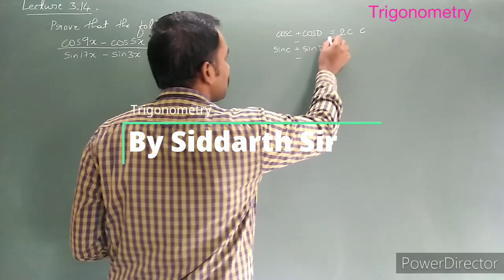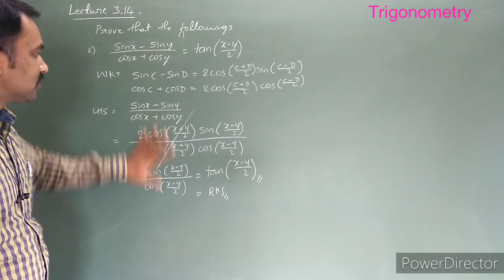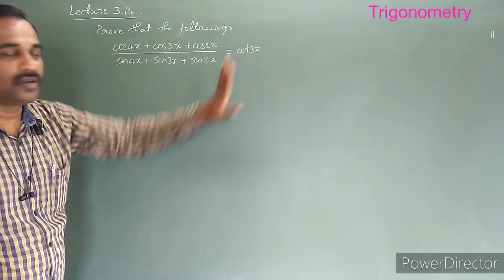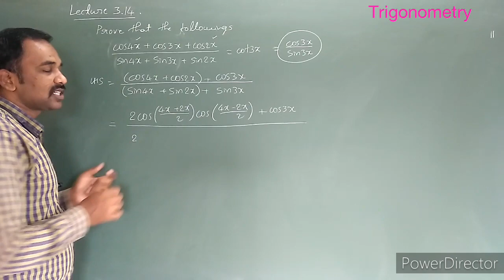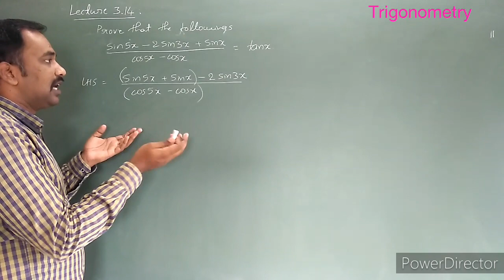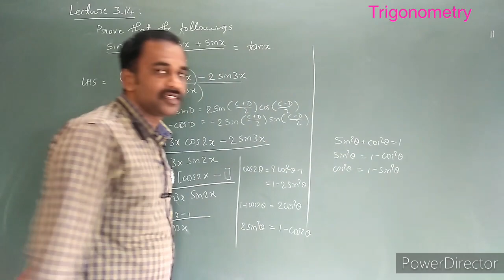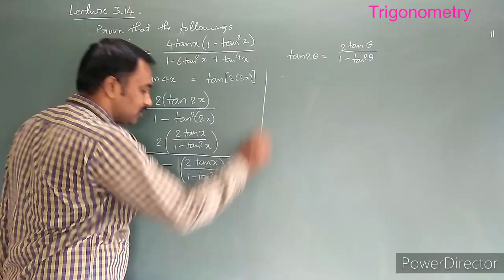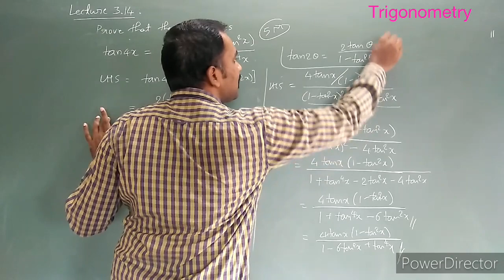Lecture 3.14 Trigonometric Functions